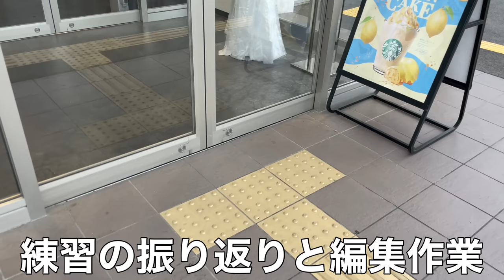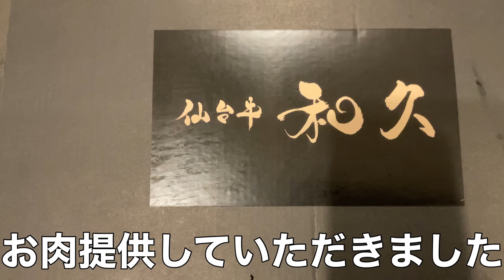【VLOG】#263 悲劇起きた 夜はお家焼肉 現役Jリーガー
仙台牛　和久　wakyu
商品購入ページはこちらから

【自己紹介】
田中恵太

遠征用スーツケース
カリタ　コーヒーサーバー
カリタ　コーヒードリッパー
ポット型浄水器　ブリタ  マレーラ